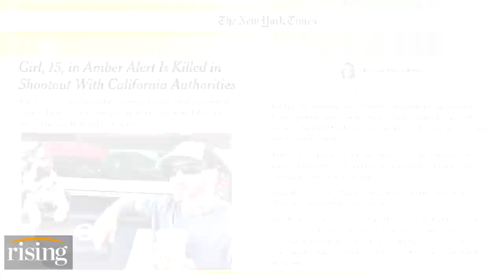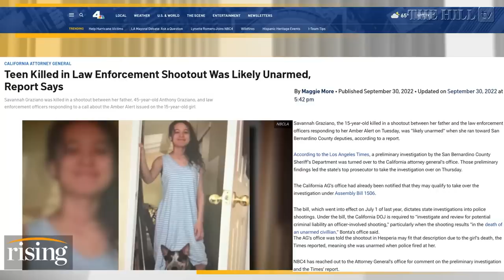15-Yr-Old Girl KILLED While Running To Police For Help, Officers BLAME THE VICTIM: Olayemi Olurin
Movement lawyer, Olayemi Olurin, weighs in on the death of alleged kidnapping victim 15-year-old Savannah Graziano, who was shot and killed as she ran towards police officers.